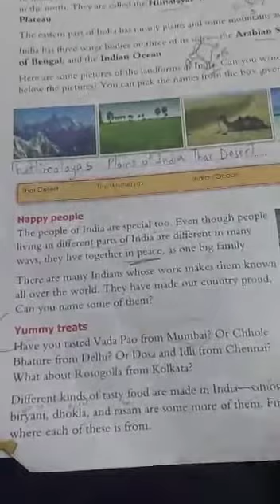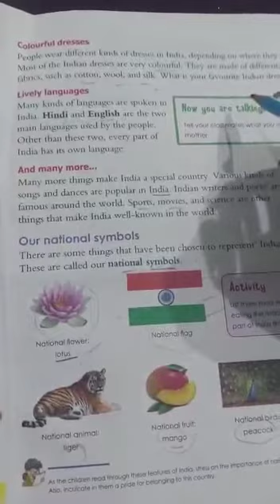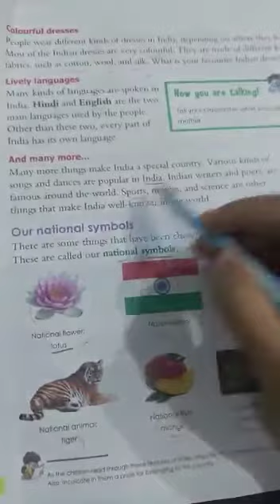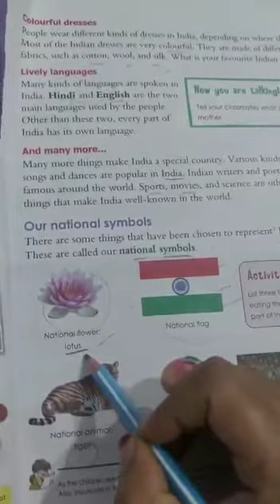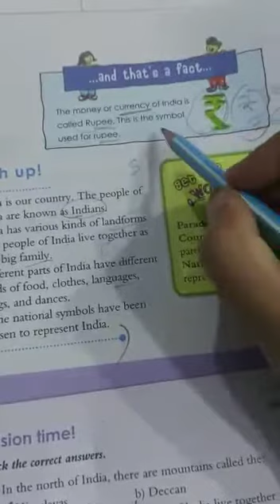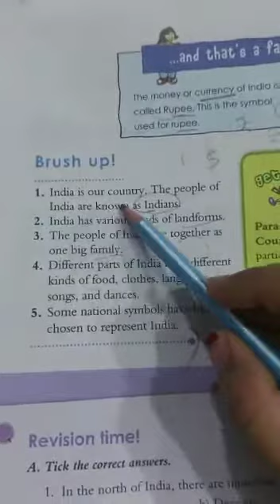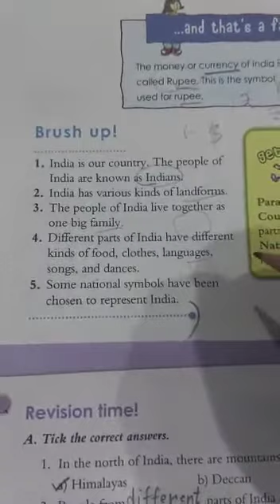Class 2 Social Video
15th lesson revision April 21